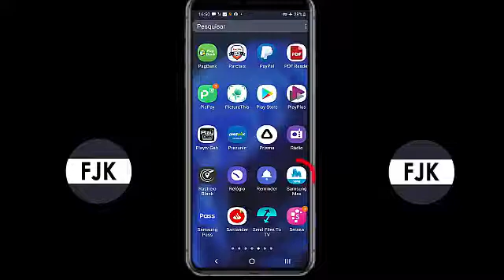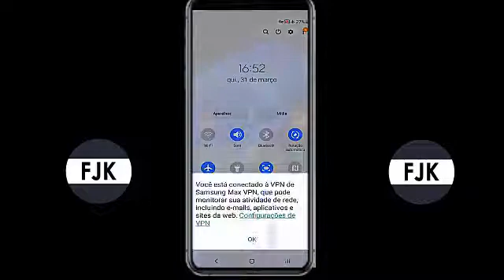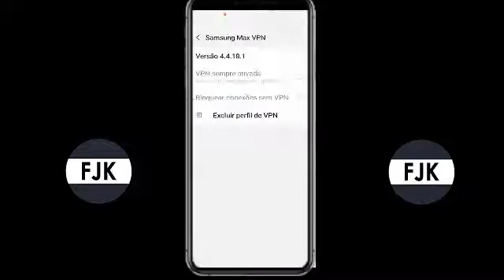COMO REMOVER AQUELA CHAVINHA QUE APARECE NA BARRA DE STATUS (VPN) !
Fala galera nesse vídeo vou ensinar a vocês como remover aquela chavinha que aparece na barra de status do seu celular, na verdade muita gente não sabe mais você esta conectado a uma (VPN) 24 horas ok

(📝ɪɴsᴄʀᴇᴠᴀ-sᴇ)
(📑 ᴄᴏᴍᴇɴᴛᴇ)
(📲 ᴄᴏᴍᴘᴀʀᴛɪʟʜᴀʀ)

vlw galera !